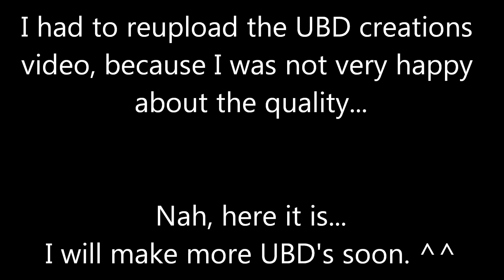Spore: UBD Creations [Prt I: Affliction]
The UBD creations Video part 1!